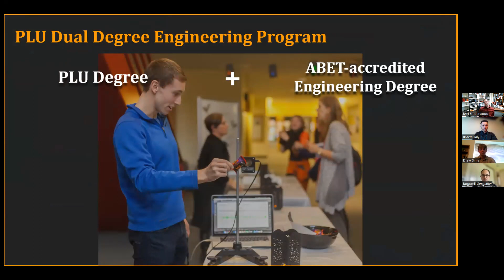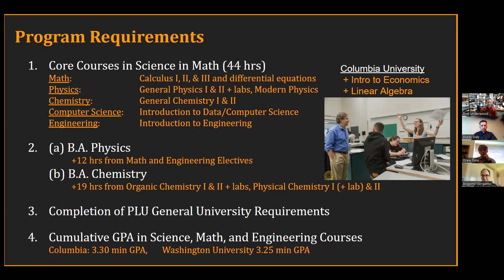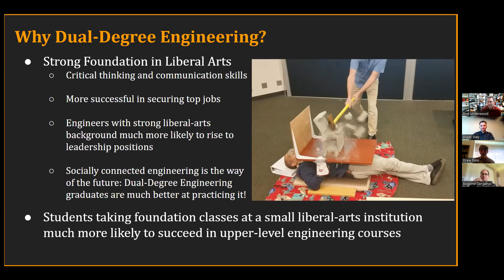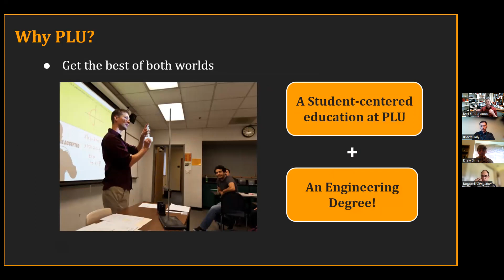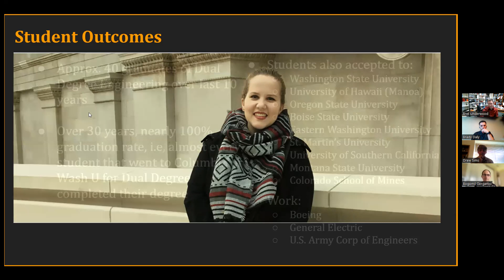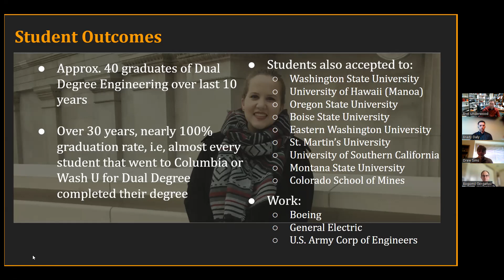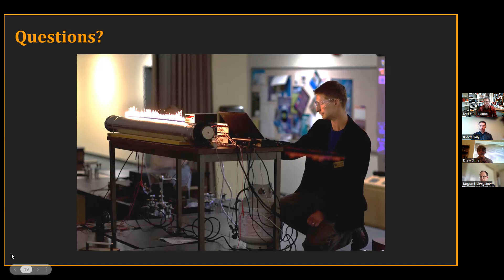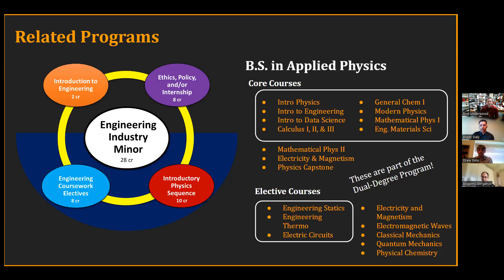You Ask. We Answer. Can PLU Help Me Become An Engineer?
Have you ever wanted to be an engineer? Curious to what being an engineer means? In this session, Bogomil Gerganov and Bret Underwood answer all your questions and more!